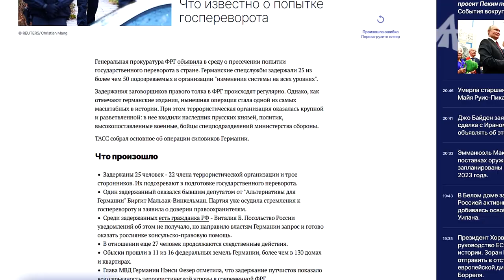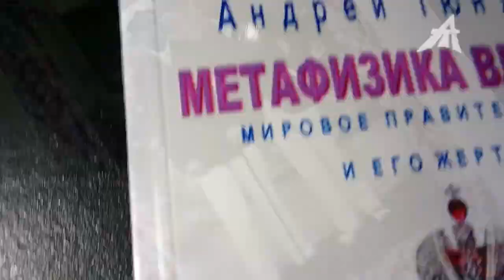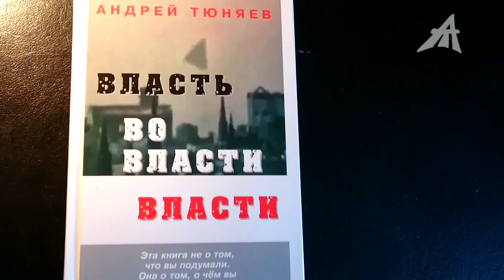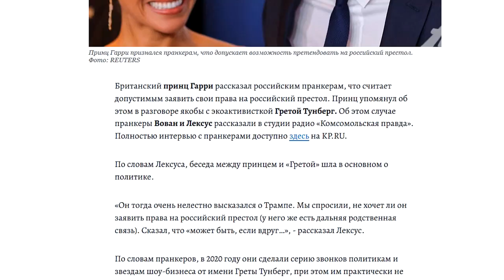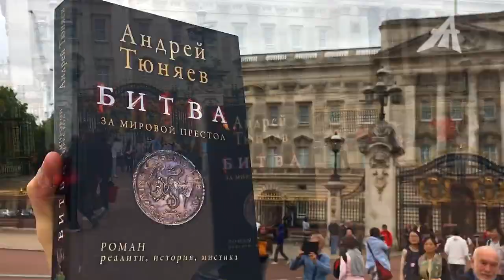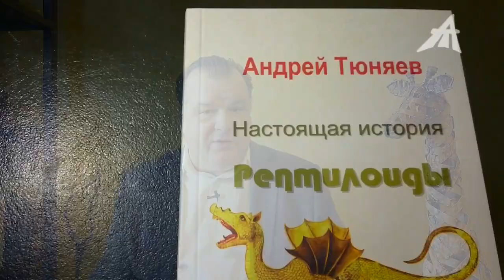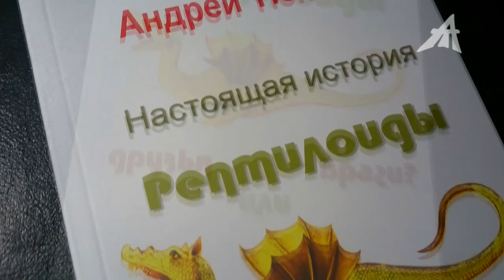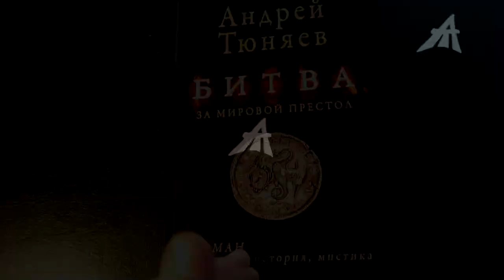Горбачёвская монархическая отрыжка в Германии?